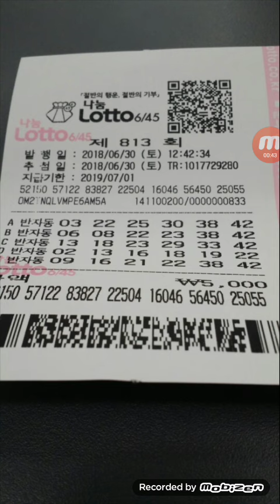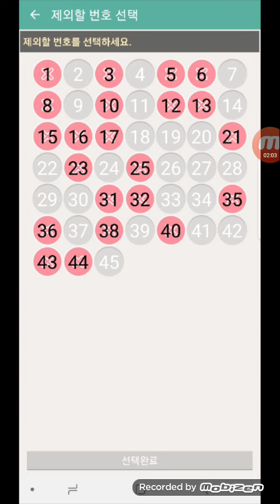2등 4번 ㆍ 인생한방동생 ㆍ예상23수